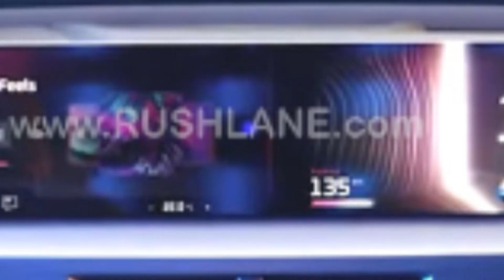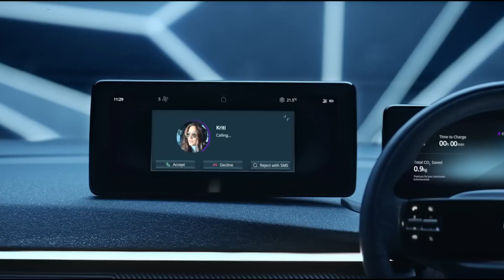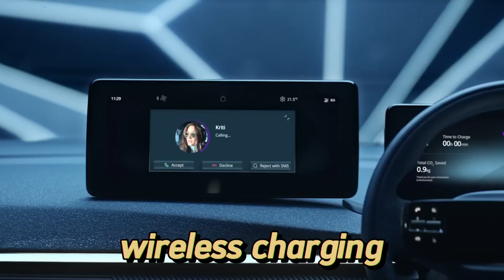अब Lamborghini URUS के मजे सिर्फ 11.99 lakh मे 🔥| Tata CURVV 2024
see you son
bye